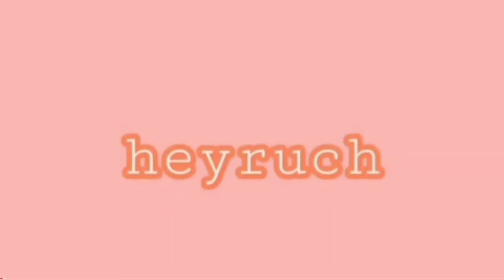7 WAYS TO PROTECT YOUR MENTAL HEALTH (~take a break)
extra income
millenial money
loans
Usapang loans
money talks
budgetarian
saving tips
online selling
stock market
mutual funds
VUL
insurance
life insurance philippines
Sunlife
PRU Life
AXA
revenue streams
small business
dropshipping philippines
crypto philippines
instar
pag-ibig mp2
pay tax online
memorial lot
bank financing
Home loan
Car loan
healthcard
maxicare application
amaia scapes
tipid tips